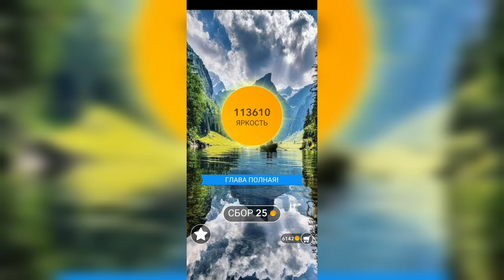Word / Слово Крест: Поиск русского кроссворда / Уровень 2630